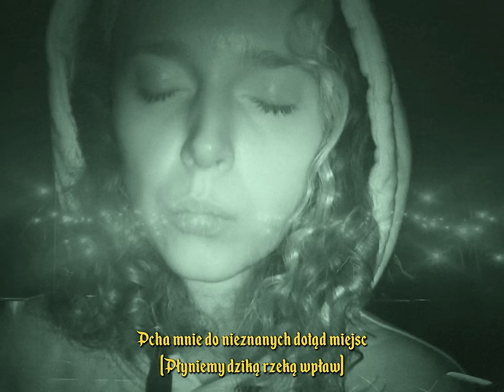Brodka - Wpław (Official Lyric Video)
Brodka prezentuje intymne lyric video do utworu "Wpław". Singiel pochodzi z minialbumu "Sadza", który miał swoją premierę pod koniec października 2022 roku. To pierwszy od 12 lat (po "Grandzie") autorski materiał artystki w języku polskim. Wyprodukowany przez 1988 krążek składa się z 7 kompozycji, dopełnionych emocjonalnymi tekstami artystki. W plebiscycie Wyborczej 22 dziennikarzy wybrało tę premierę na płytę roku 2022.

Słowa: Brodka
Muzyka: Brodka
Produkcja: 1988
Video by Przemysław Jankowiak